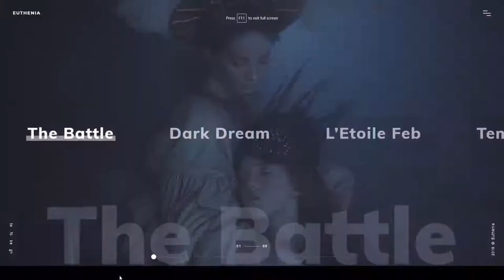Euthenia - Creative Portfolio WordPress Theme 15 video Rina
Columns 4+

 Documentation Unrated

 Layout Responsive

 Tags agency, ajax, blog, creative, gallery, magazine, modern, multi, onepage, parallax, portfolio, purpose, video, vimeo, youtube